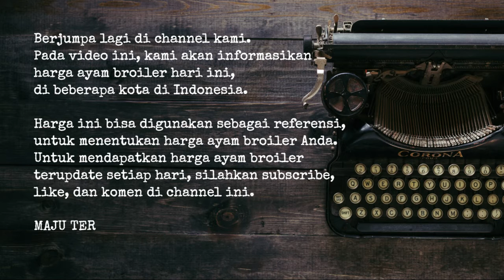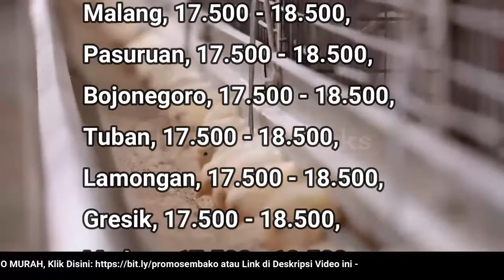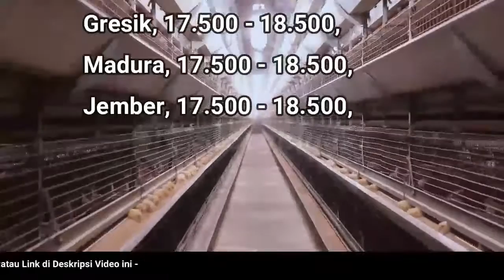🔴 UPDATE: Harga Ayam Broiler Hari Ini, Kamis 17 November 2022